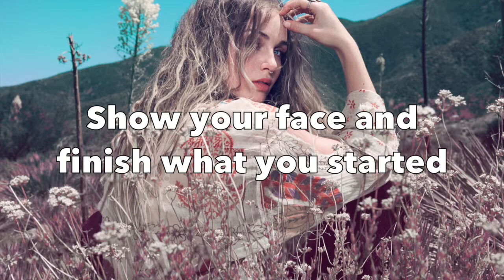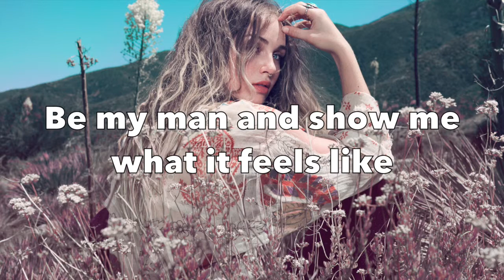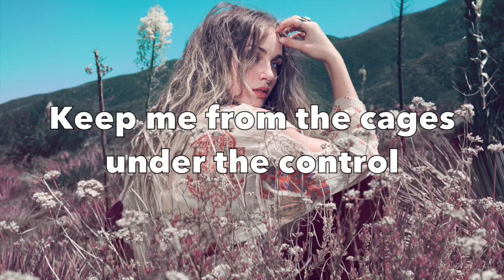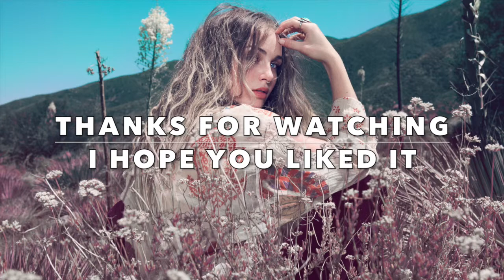East of Eden by: Zella Day (with lyrics)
This is a lyric video of Zella Day's song called East of Eden. I hope you enjoy!